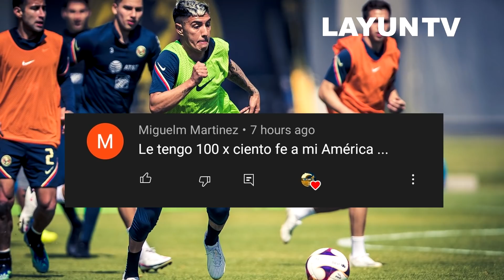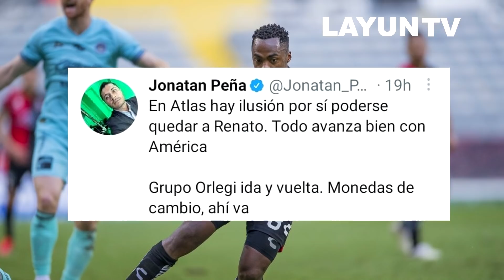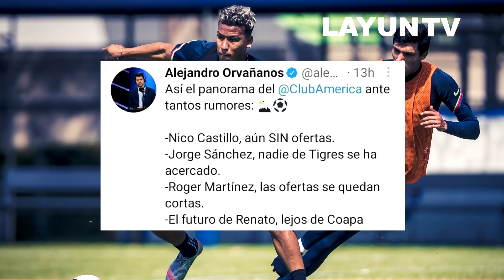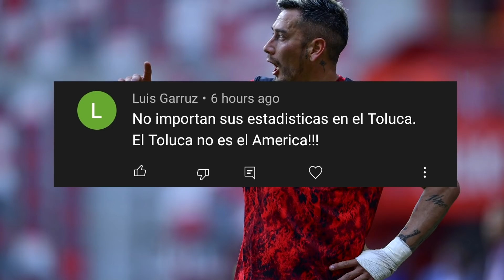¡AMERICA YA LO COMPRO! ¡CRISTO GONZALEZ! ¡FUTURO DE RENATO!🔥| NOTICIAS DEL CLUB AMERICA📄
Club America y la compra de Fidalgo.

Club America y el caso de Renato Ibarra.

Club America y el tema de Cristo Gonzalez.

▷¡SIGANME EN MIS REDES!
▷¡VIDEO RECIENTE!